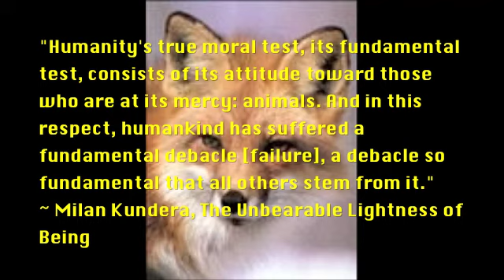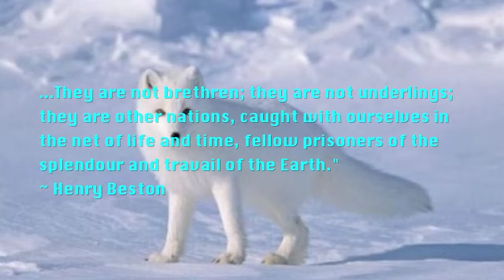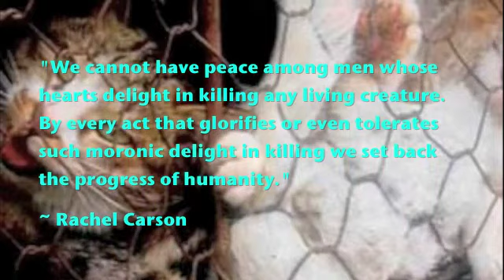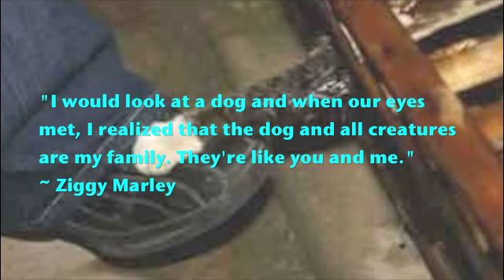The Fur Trade - Humanity Fails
"All I Need" by Radiohead
Lyrics:
I'm the next step
Waiting in the wings
I'm an animal
trapped in your hot car
I am all the days
that you choose to ignore

I'm in the middle of your picture
Lying in the leaves

I am a moth
who just wants to share your light
I'm just an insect trying
to get out of the night
I am still with you
because there are no others